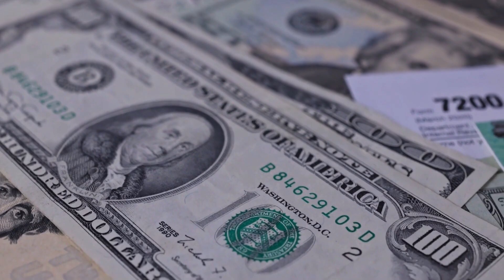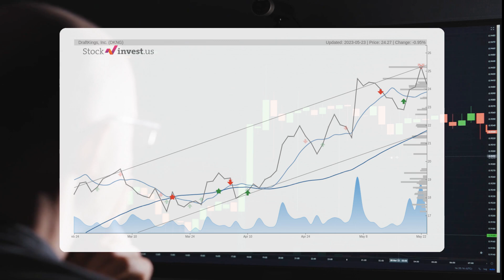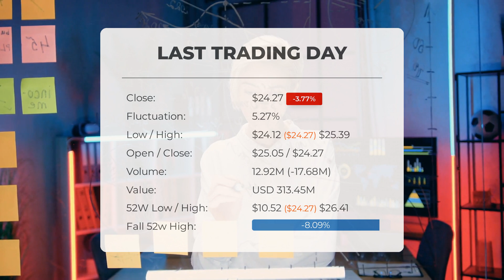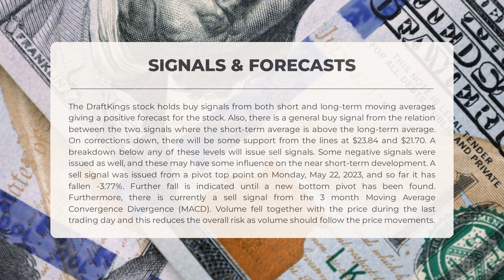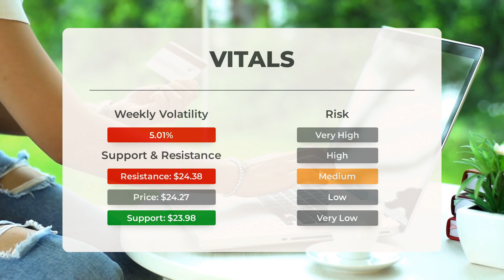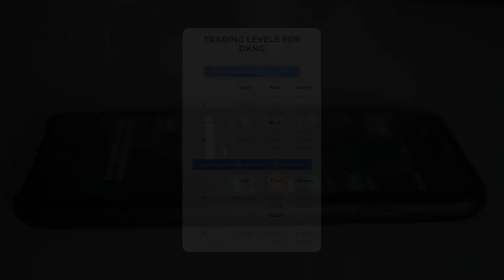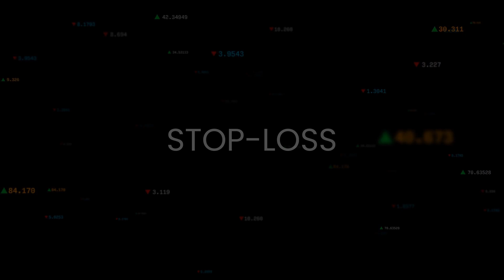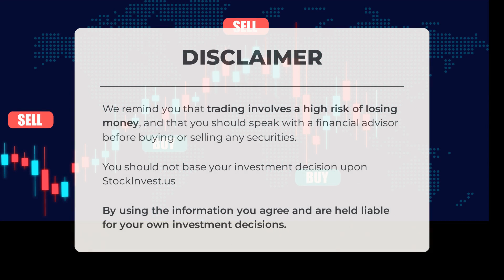DraftKings's Big Reveal: Expert Stock Analysis & Price Predictions for Wed - Are You Ready to Invest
DraftKings Stock Prediction and Forecast [DKNG]

  DraftKings price prediction was made for Wednesday, May 24, 2023

  We go over the DKNG Inc. stock and give our stock price prediction (DKNG). Our DKNG stock price analysis and stock price forecast on DKNG for Wednesday, May 24, 2023

  DraftKings Stock Analysis - DKNG Stock Price Prediction for Wednesday, May 24, 2023

  DKNG STOCK: THIS IS A DKNG STOCK PRICE PREDICTION, DKNG STOCK PRICE ANALYSIS, AND A DKNG STOCK PRICE FORECAST VIDEO.